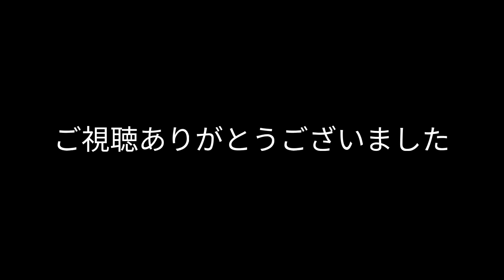第66回！湯治場を畳から床へ！ハッピィー百沢温泉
生まれてくる時は泣いて生まれるなら！死ぬときは笑って終わりたい！今を生きる！をモットーに残りの人生に後悔しないように、自分探し＆チャレンジをするために、東京都から青森県に移住した４5歳愛媛県出身のおじさんです。You Tube『青森のオガ』として社会貢献活動募集しております。お笑い芸人メロンチック、ツル多はげます会広報員、餃子屋のおじさんとしても活動中です。この度、ハッピィー百沢温泉支配人に就任いたしました！